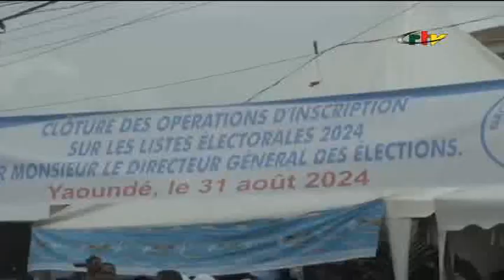Scènes de Presse du 22 septembre 2024